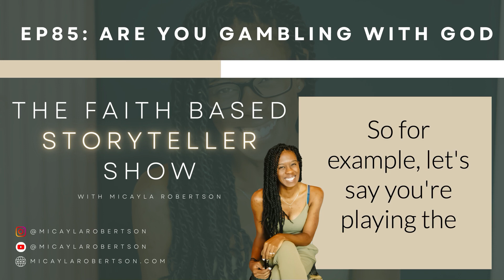Are you gambling with God?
Too often we seek blessings, reward, provision, or money in exchange for certain actions or behavior. Recently, The Lord sat me down and asked me a serious question. He asked: Are you gambling with God?

In this week’s episode of The Faith Based Storyteller Show we unpack that question and break down common behaviors that may appear as faith, but actually fall into the category of gambling with God.

May the Lord bless you with ears to hear what he has for you in this season of your life.